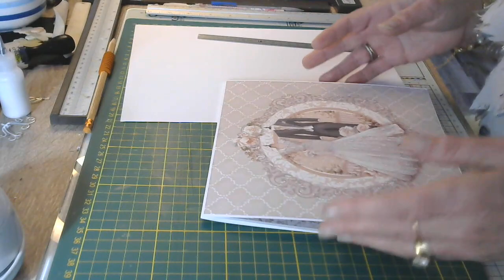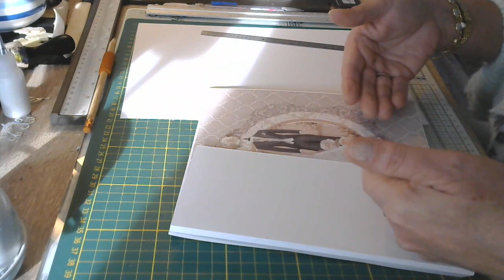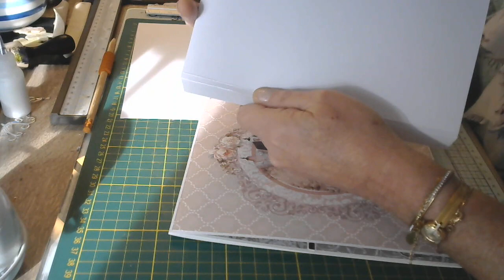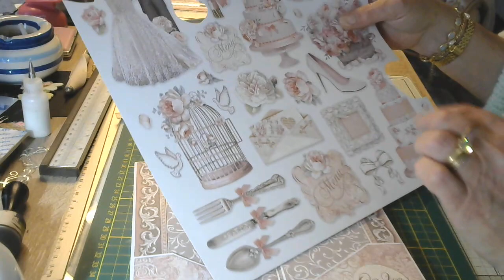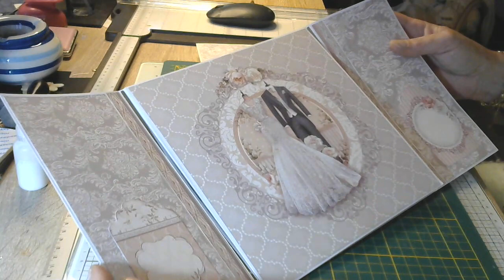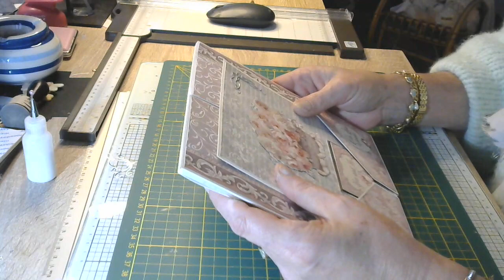ALBUM #7- Album Mariage You and Me Stamperia - Tuto 9- La page 3 Fermeture Carte twist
On continue le recto de la page 3 avec la fermeture de notre carte twist